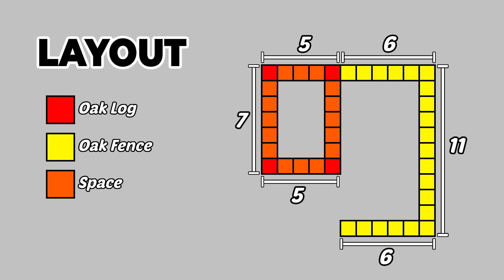Minecraft: How to Build a Nice House for Survival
On this channel, we will give you a tutorial on how to make a house in minecraft that is good and easy to follow. Feel free to give feedbacks and suggestion in the comment bellow.
Seed : Single Biome -  Plains

Note :
I apologize if there is a video that is error or lag and if there are subtitles that miss too.